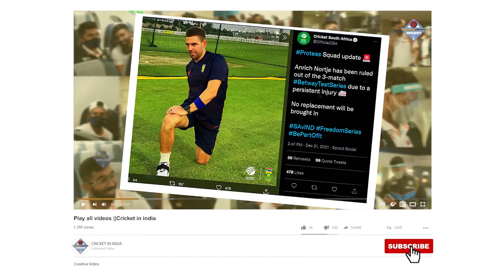IND VS SA: अभी अभी सीरीज से पहले लगा बड़ा झटका, यह स्टार खिलाड़ी हुआ टीम से बाहर